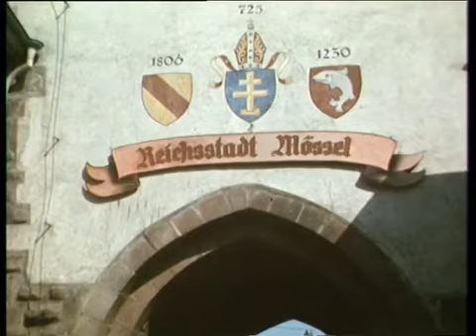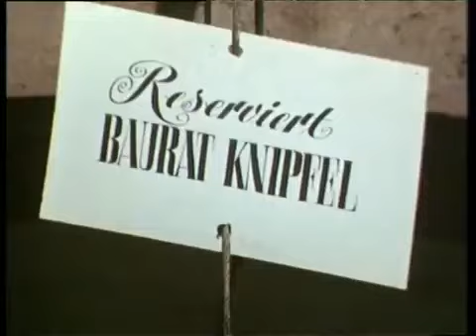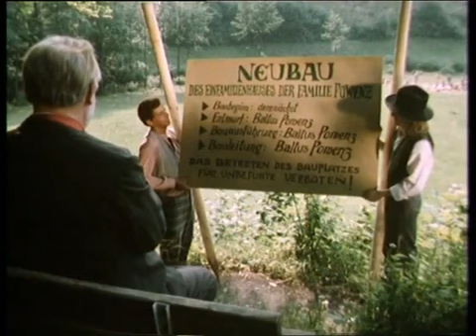Die Powenzbande - Gustav Knuth - 3 von 5